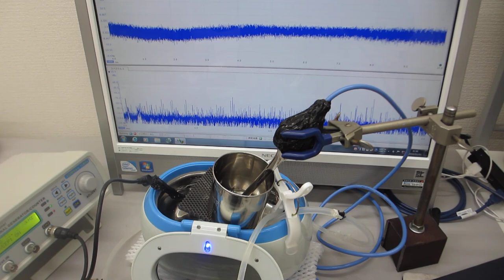各種部材の表面弾性波を利用した、超音波発振制御実験